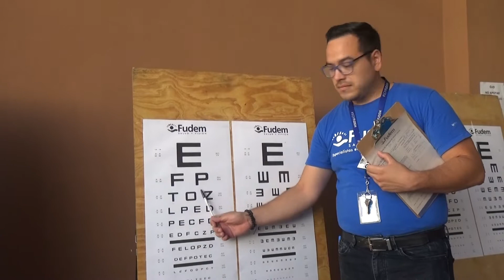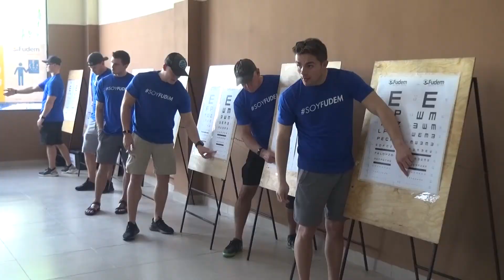NOTICIA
Habitantes del municipio de San Vicente fueron beneficiados con jornada médica visual.